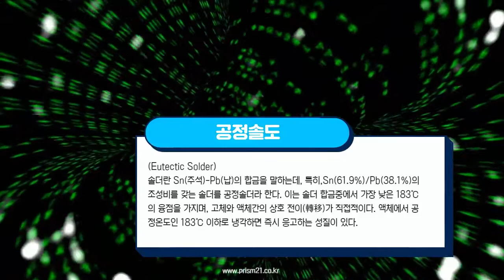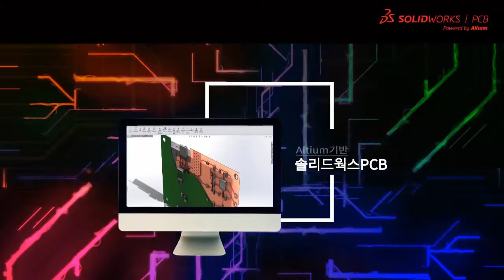PCB설계자라면 알고가는 회로용어정리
절연판 위와 그 내부에 회로를 형성시켜 그 위에 실장된 부품을 전기적으로 연결시켜 전기적으로 동작을 시켜주는 기판을 말한다.

처음 PCB가 제작될 당시 Ink를 Screen으로 인쇄해 회로를 형성시켰기에 Print란 말이 따라온 것인데 지금은 회로 형성시 단면기판은 인쇄용 Ink를 사용하나 양면 이상은 감광성 Film이나 감광성 Liquid를 사용해 Pattern을 형성한다. 최근에는 ED(Electro Deposit)라 해 전착도장과 같이 감광성 유제를 도금 방식으로 기판 위에 코팅시켜 회로를 형성시키는 방법도 있다. 동남아 쪽에서는 PCB란 말을 많이 사용하나 구미에서는 PWB(Printed Wiring Board)란 말도 많이 사용되고 있다. 즉 부품과 부품들을 연결시켜 준다는 의미가 더 잘 나타나 있는 용어이다.

3DCAD,구조해석,CAD,CAE 전문기업
SINCE 1997